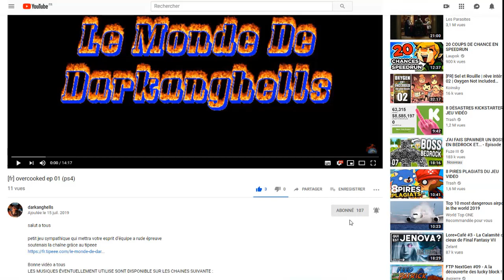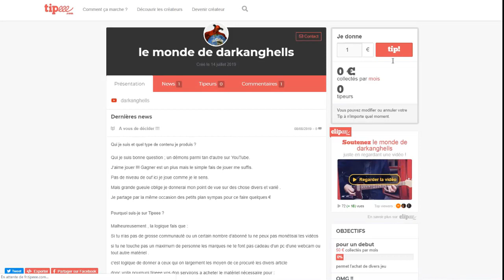[FR] SHELTERED 2 S2 EP 08 (PC)